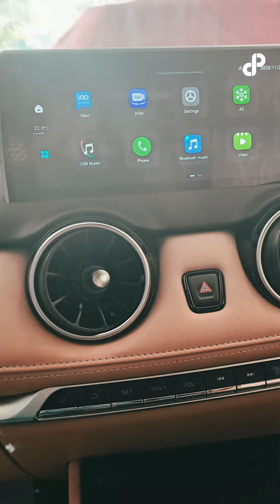Seres 3 Your escape from gas-guzzling cars! this EV revolutionizes your drive.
Unveiling the Seres 3: Your escape from gas-guzzling cars! Priced at Rs 91,99,000, this EV revolutionizes your drive. Book now with Rs 3 million and embrace an eco-conscious journey without compromising on style or savings!